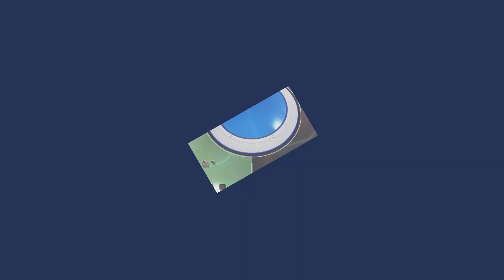ASTRO's PLAYROOM_PART 1 100% COMPLETE